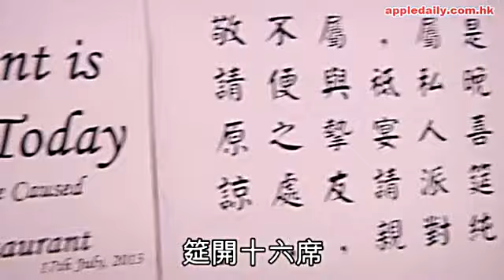婚宴絕密曝光 陳豪茵媺啜不停